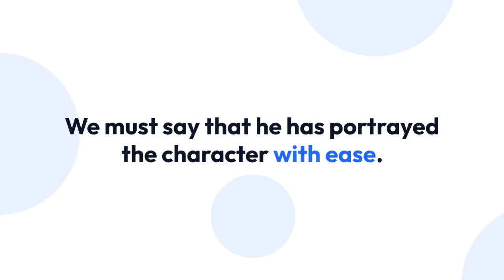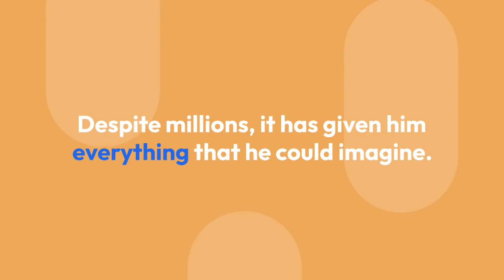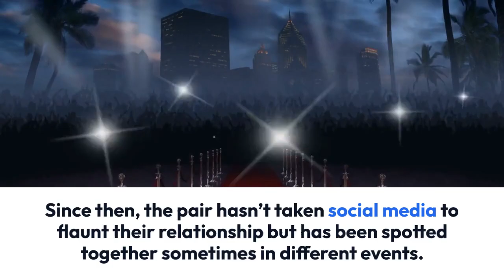Does RJ Mitte Have A Girlfriend Or Is He Too Busy To Be Dating?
It’s amazing how some actors can keep audiences engaged in the movie or a drama with their realistic acting skills. Hollywood has been giving us fantastic movies with talented actors. Like all the successful movies and television series, the hugely popular and critically acclaimed TV series Breaking Bad has been a platform for many aspiring artists that helped them build their career.

Let's meet the young and talented actor RJ Mitte who has gained fame by the portrayal of Walter “Flynn” White Jr. in Breaking Bad. Undoubtedly, his appearance in the series has helped him to incline his career in the industry but is he satisfied with his fame and earnings? Is RJ too busy to find his love?

If you have watched Breaking Bad, you must have known how hard working the twenty-four-years old RJ Mitte is. We must say that he has portrayed the character with ease.